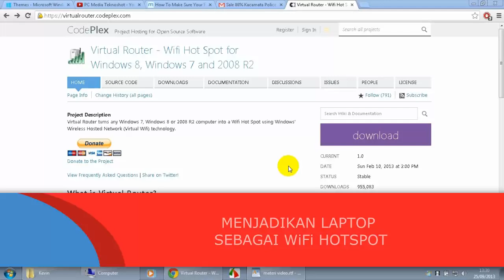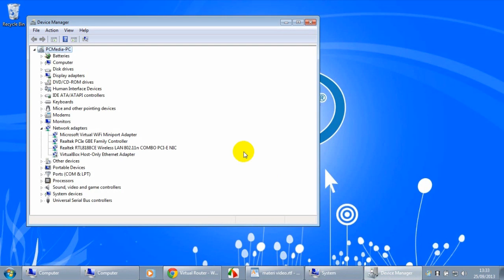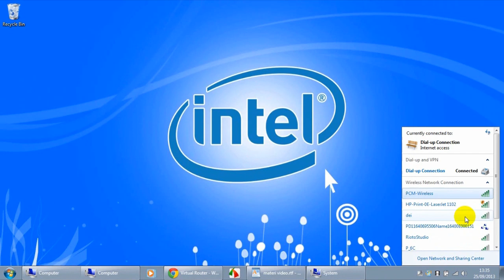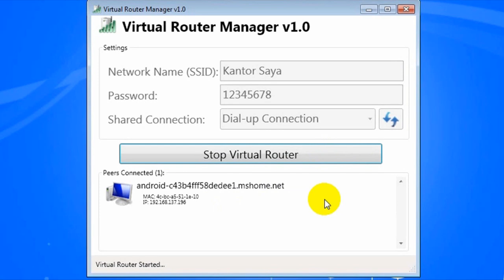Menjadikan Laptop Sebagai WiFi Hotspot - Tutorial